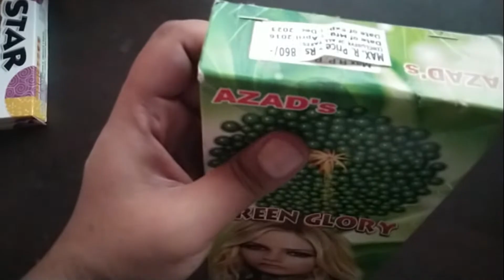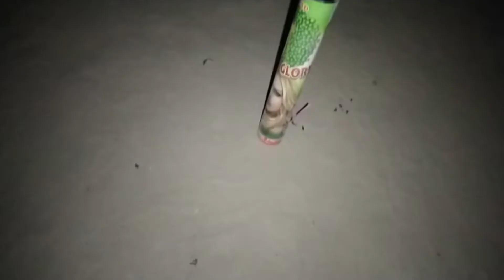GREEN GLORY Testing || UNIVERSAL EXPERIMENTS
DIWALI CRACKERS TESTING 2020 | DIWALI KE PATAKHE TESTING | DIWALI FIRECRACKERS TESTING | DIWALI STASH 2020
Fire crackers stash part - 1

1) Special Crackers Experiment
2) Crackers Stash 2020
3) Diwali Crackers Stash 2020
4) Diwali Stash 2020
5) Special Diwali Stash 2020
6) Patakhe Stash 2020
7) Testing Cracker's
8) Crackers Experiment 2020
9) CHEAPEST Crackers MARKET 2020
 10) cheapest Crackers market in delhi
 11) cheap Crackers,
12) Different types of Crackers
13) Crackers shops,
14) Crackers in lowest price,
15) cheap Crackersstuff, happy Diwali 2020,
16) Diwali stash, cheapest shop for Crackers,
17) cheapest shop for Diwali
18) Diwali shopping,
19) sadar bazaar Crackers market,
20) sadar bazar cheap market
21) New Crackers 2019
22) Different types of crackers Testing
23) Different types of crackers Stash 2019
24) Big Diwali Crackers Stash 2019
25) Testing All types of Crackers
26)different types of crackers
types of crackers
27)types of crackers testing
28)some new crackers testing
29)some new crackers
30)new crackers testing
31)diwali stash 2019
32)Patakhe
33)green patake kya hai
34)Pataka' video
35)2019 diwali crackers
36)Patakha
37)Crackers
38)Diwali pataka
39)Diwali pataka sound
40)diwali
41)happyDiwali cracker video
42)crackers testing
43)fire cracker, pataka
44)fire work
45)firwork Crackers brushing
46)Firecrackers stash
47)Holi pataka video
48)World biggest firecrackers
49)biggest firecrackers
50)World of crackers
51)Bottle Rocket
52)Sky Shot
53)Water bottle rocket
54)How to make rocket
55)world biggest firecrackers battle
56)biggest firecrackers battle ever